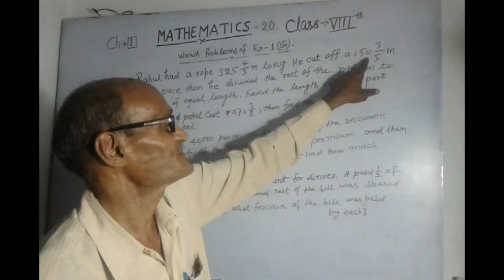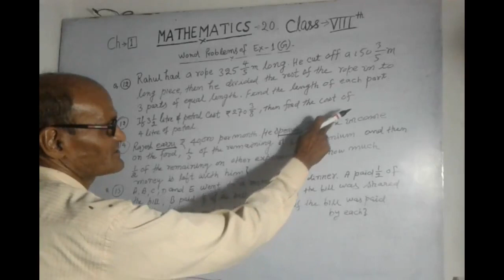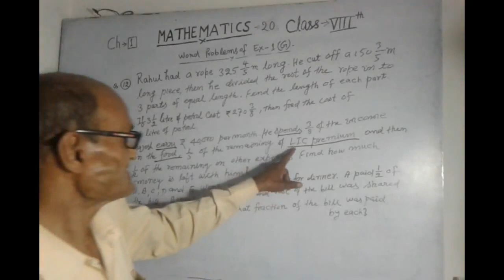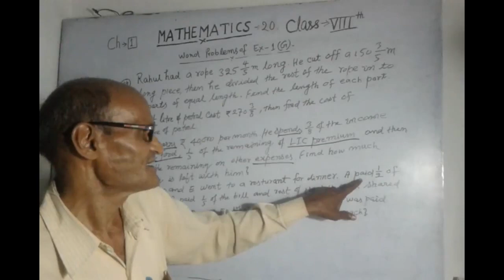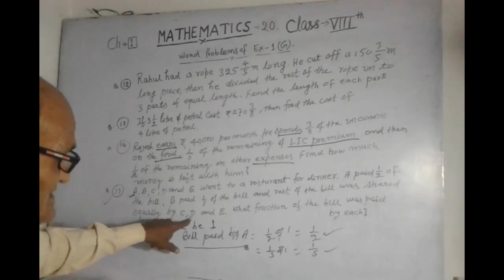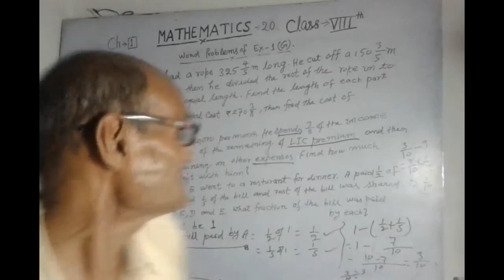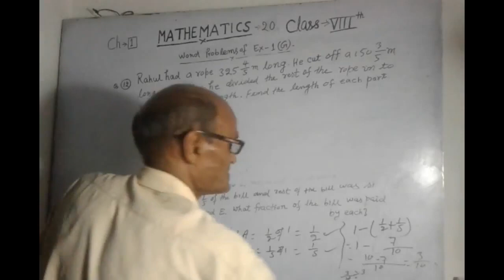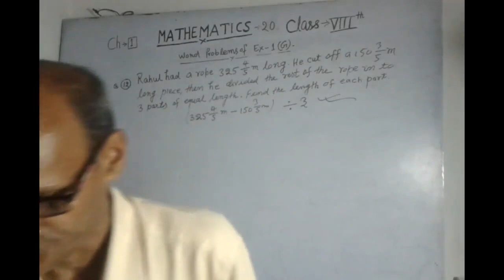Class 8 Maths : Rational Numbers | Part - 21 | Word Problems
In this class, we'll study 'Rational Numbers | Part - 21'. The topic for this section is 'Word Problems'. Any doubts or discussions related to this topic will be carried out in the live classes.

Produced By: Bihar Public School
Faculty: Chandrama Sir
Edited By: Atul Aman